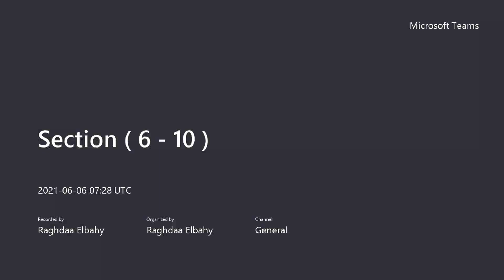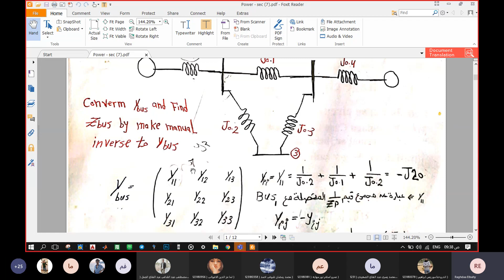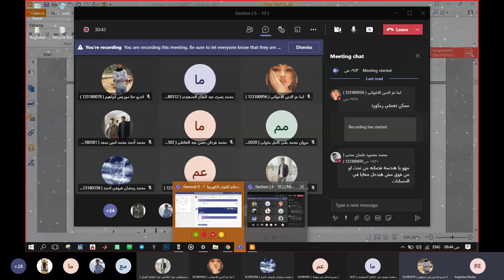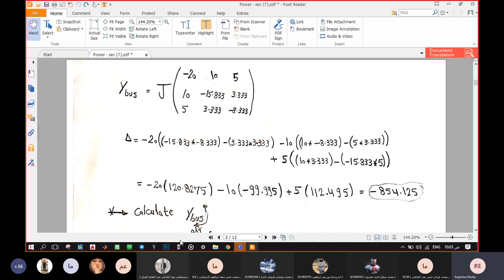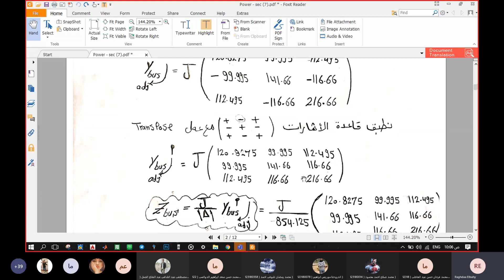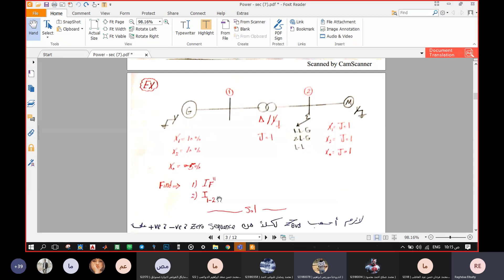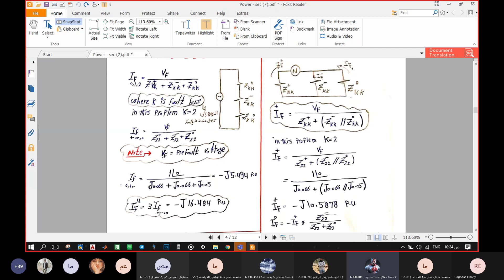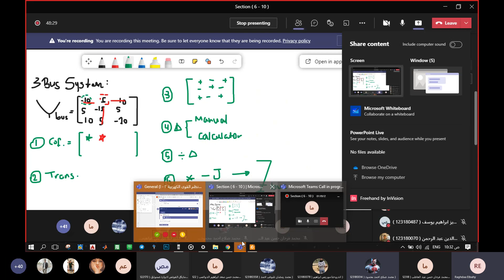sec 3 power system raghda